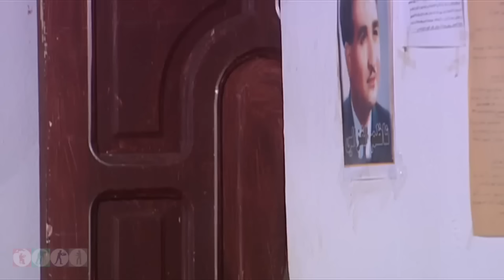جودة تسفر ع مالطا وكلن حطو الحق ع اسعد بأنو هوي السبب_ضيعة ضايعة2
تستمر هذه السلسة الكوميدية بعرض تفاصيل حياة أبطالها البسطاء الذين يسكنون قرية صغيرة منسية في الجبال السورية الجميلة، تدعى "أم الطنافس الفوقا" وما يتعرضون له من مواقف يومية.